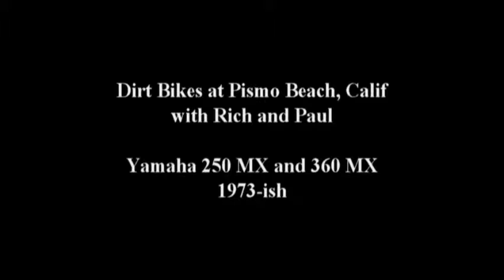Rich Anderson and Paul Gregory at Pismo Beach Dunes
Rich - 360 MX Yamaha (black)
Paul - 250 MX Yamaha (orange)